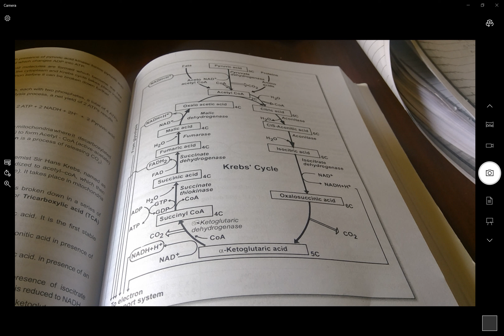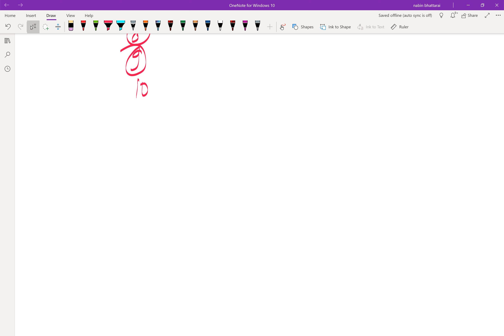Respiration | Chapter 5 Plant physiology | NEB ONline Biology Class | NEB Biology Important Notes